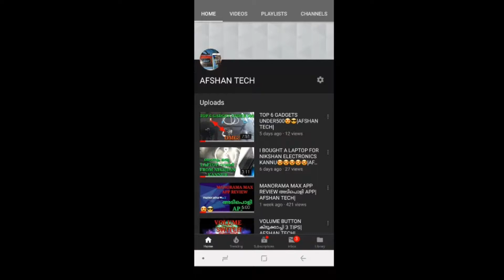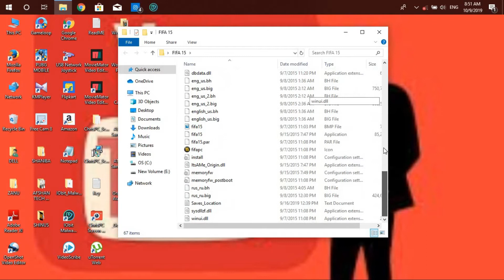HOW CAN WE RUN FIFA 15 ON A 4GB RAM SYSTEM